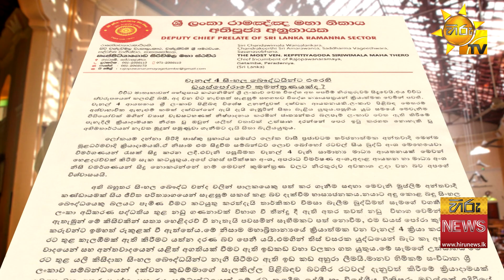''කමිටු ගැන තවදුරටත් විශ්වාසයක් නැහැ'' - ''පාර්ලිමේන්තු තේරීම් කාරක සභා විහිළුවක්'' - Hiru News